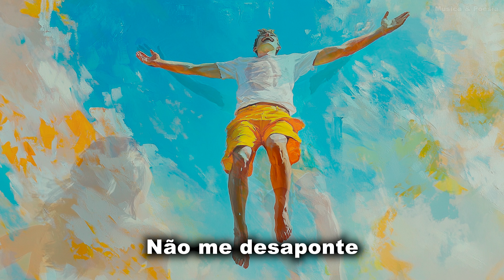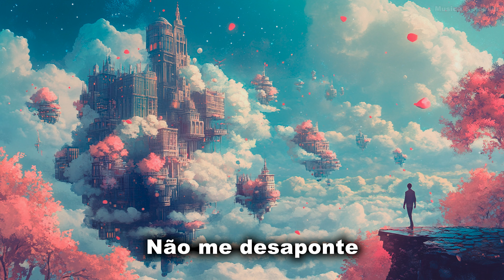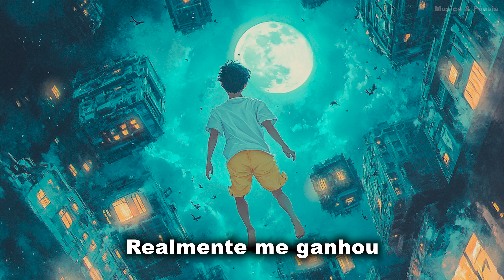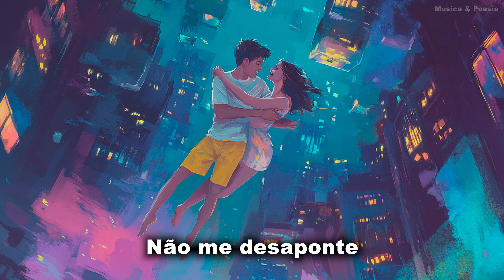The Beatles - Don't Let Me Down Legendado Tradução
Música composta 1969 por Lennon–McCartney(John Lennon), na época integrante da banda de rock inglesa, The Beatles. A letra é um dedicada a Yoko Ono.